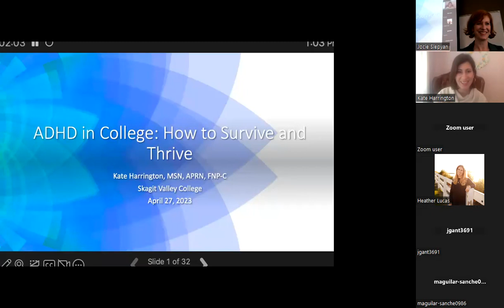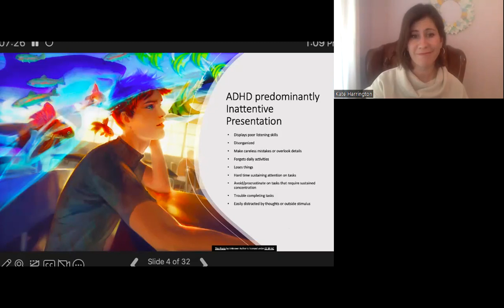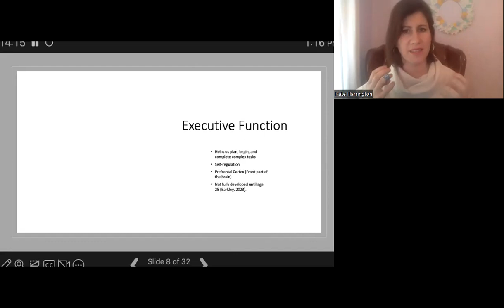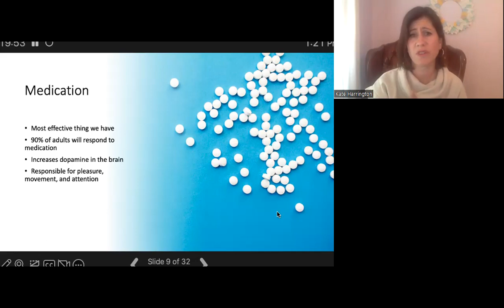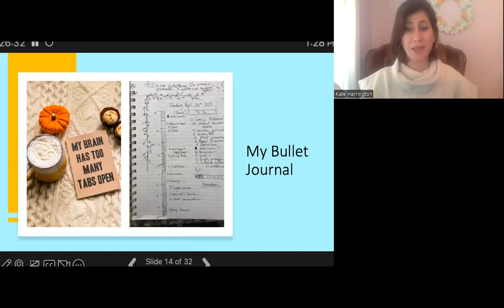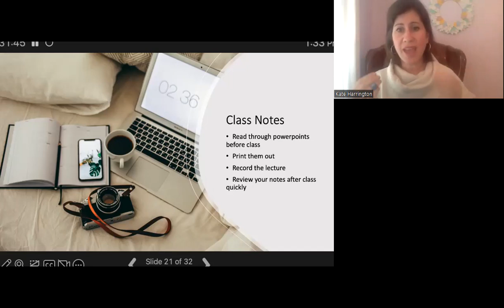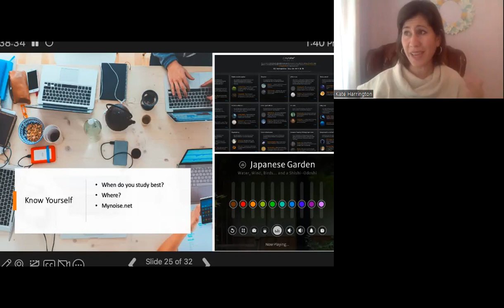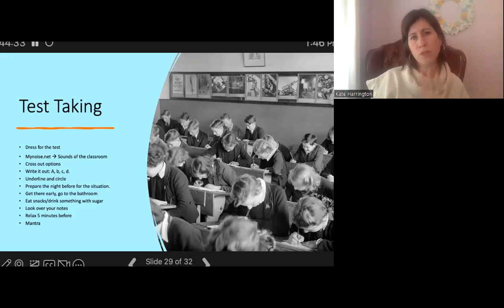Surviving College with ADHD by Kate Harrington, MSN, APRN, FNP-C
How we define ADHD in medicine, how it affects the brain through executive function, and strategies that help you perform well in college and life.  I personally have ADHD and this lecture includes many of my stories and things that I've discovered that have been eyeopening and incredibly helpful for me.  Hope it helps!